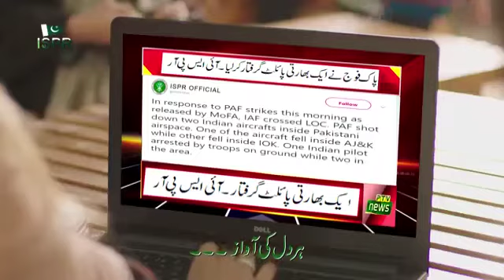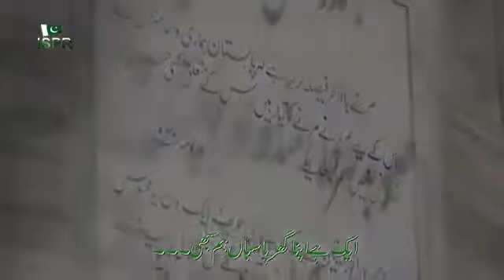Jashana Azadi Mubarak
Jashan-a- Azadi Mubarak